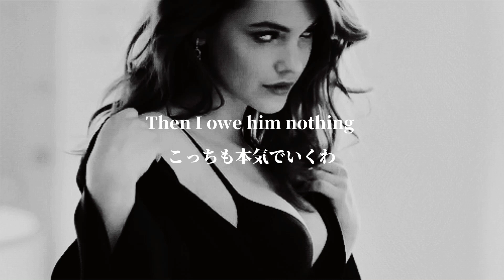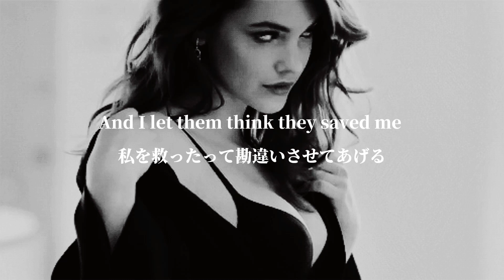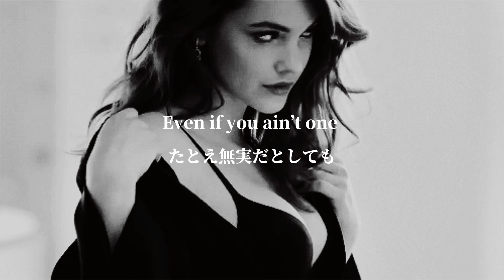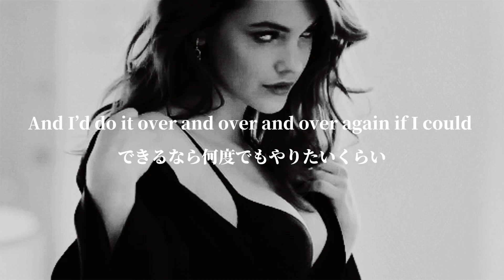[和訳] 周りは私が悪いことをしたって言うけど、なんでこんなに気分がいいの？ -I Did Something Bad-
今回はTaylor Swift のI Did Something Bad です！